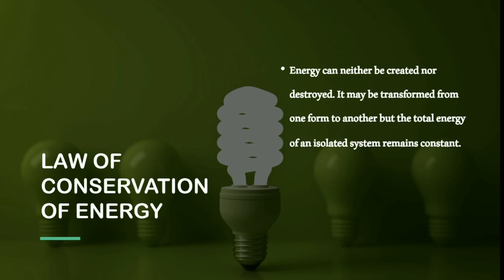law of conservation of energy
in this video I have described about law of conservation of energy in Tamil.